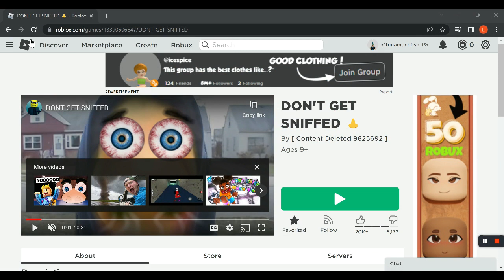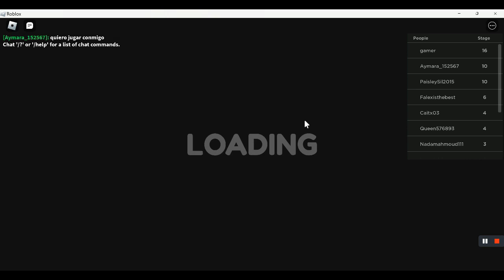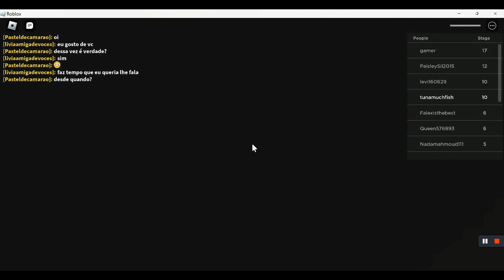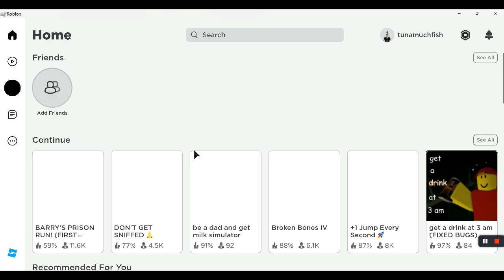Learning to Cher - Don't Get Sniffed + Escape Jail (Roblox) - Gaming With Boomers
Want to grow a luscious nose beard? Try Nosegaine!